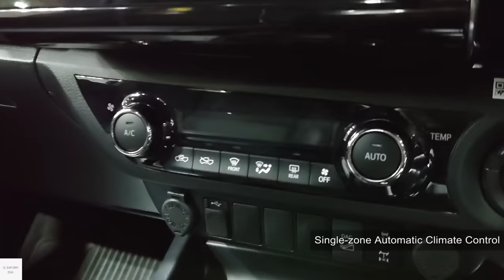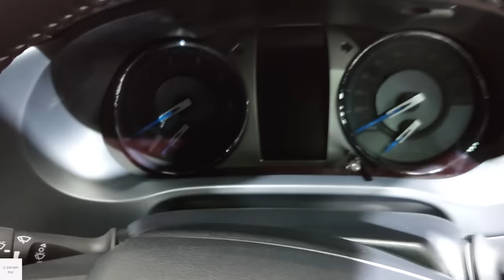2022 Toyota Hilux 2.8 4X4 Double Cab A/T / In-Depth Walkaround Exterior & Interior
Toyota Hilux is a compact-size pickup trucks. this generation is a current "Eighth generation" which has recently received second facelift in 2020. The second facelift model received revised front and rear fascias with LED headlamps and taillamps, and redesigned 18-inch alloy wheels.

Toyota Hiluxs are available with 3 body style which are : 2-door pickup truck (Standard Cab), 4-door pickup truck (Extra Cab) and 4-door pickup truck (Double Cab)

In term of engine, there are remain the same as previous model except the 2.8-litre 1GD-FTV diesel engine like the one in video which has been upgraded to 204 PS (150 kW; 201 hp) and 500 N⋅m (369 lbf⋅ft) torque paird to either 6-speed automatic or 6-speed manual transmission. Four-wheel-drive are also an available option with limited slip differential.

Color - Oxide Bronze Metallic

Engine Spec.
1GD-FTV 2.8L DOHC 16 Value VN Turbo 4 Cylinder
Max.Torque.Output 500 N-m Torque @ 1,600-2,800 rpm
Transmission. 6-Speed Automatic
Drivetrain. 4-Wheel-Drive

Fuel Consumption : 13.5 km/l (claim)

00:00 Exterior view
01:41 Interior features & Driver seats
06:41 Rear seats
08:36 Cargo bed
08:57 Exterior view (left)
09:15 Front passenger seats
10:59 Headlight & Tail light
11:28 Engine